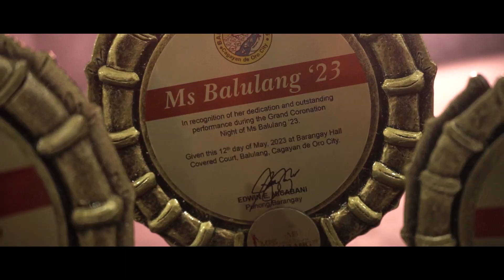MISS BALULANG 2023 CORONATION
Miss Balulang 2023
Film by Leo Baya of Leo Films
Directed by MJ Bacayo

Head Coordinator: Ruel Quinones
Asst. Coordinator: Rico Zabala
To Maam Chen Mac's & Brgy Balulang Staff
Floor Director/Pageant Choreographer : Chris Jhon Jalagat Catayas
Stage manager: Rusty Pimentel/ Diane Castillo
Visuals: Jason Saavedra
Audioman: Ailjunn Katipunan
Photographer: Russel Panogalinog
Videographer: Leo Baya
LED wall, Light & Sound: Dennis Secoya
Photoshoot setting editor: Yanny Man
Decor: Jun Laparan
Host: Ken Paro
VO: Grapesy Itum
Invocation: Gerard Rian Pable
Singer: Cromwell Acaylar
Gown provider: Alquin Cap-atan
Casual provider: Albert Rivera
Reigning Queen: Julia Alessandra Bayang
Pageant Dancers: Tagoloan Dance Company